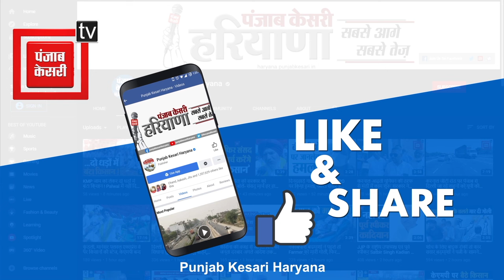Vinesh के डिस्क्वालिफाई होने पर बोले मंत्री Gujjar, 'मायूसी हुई...पर नियम को मानना ही पड़ेगा'